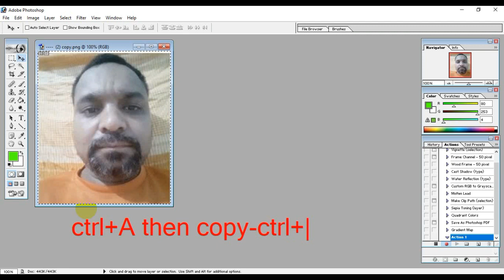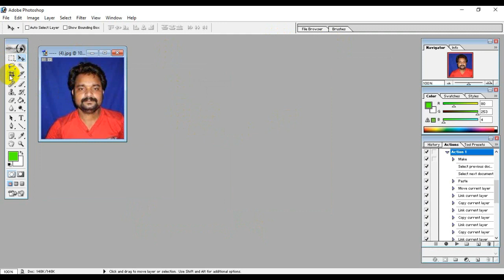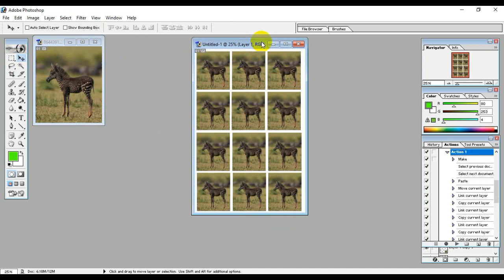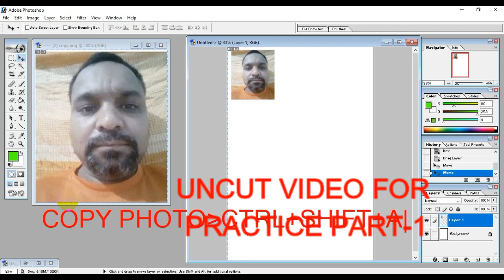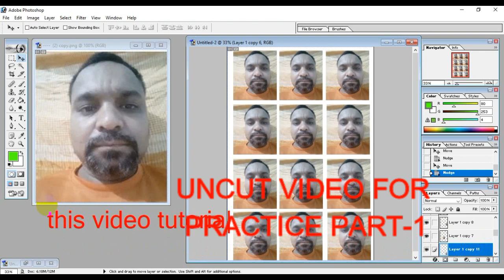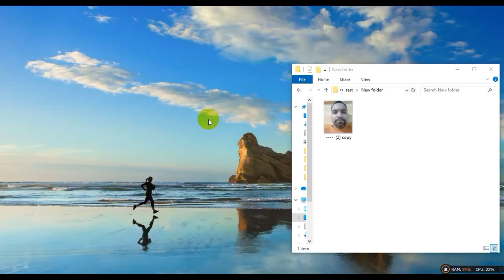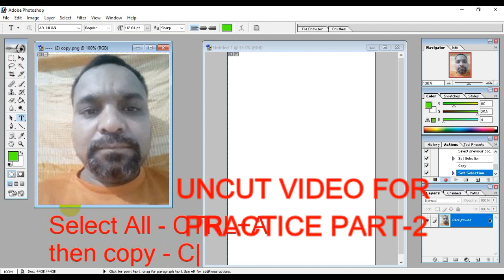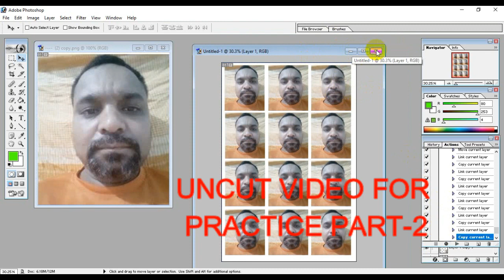Tamonisha Tricks : How To Make Auto Generate Passport - How To Auto Create 12 Passport Photo